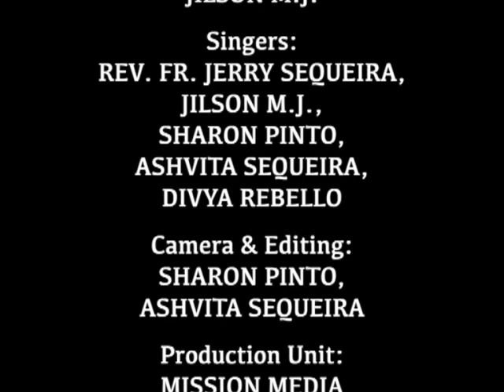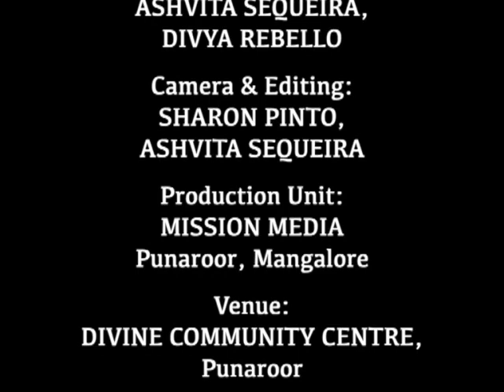ಆರಾಧನ್ Healing Prayer (18.03.2022): Rev. Fr. Jerry Sequeira